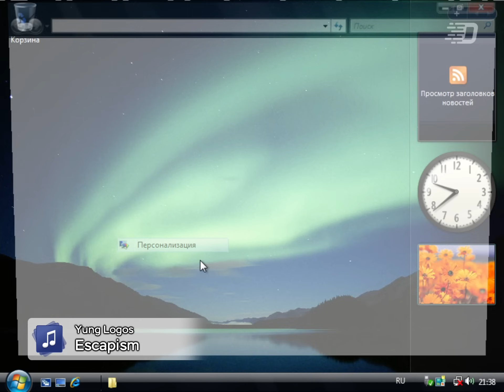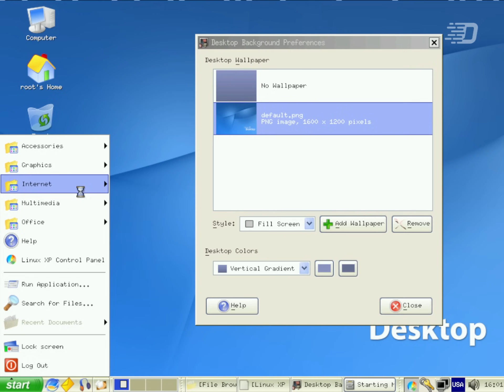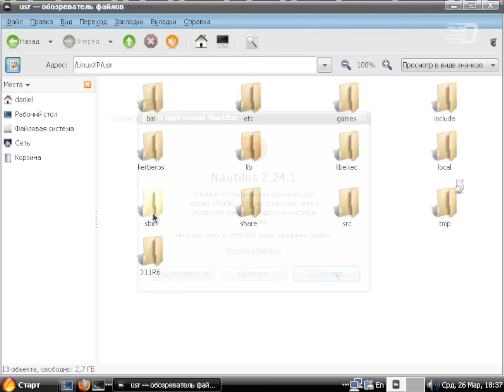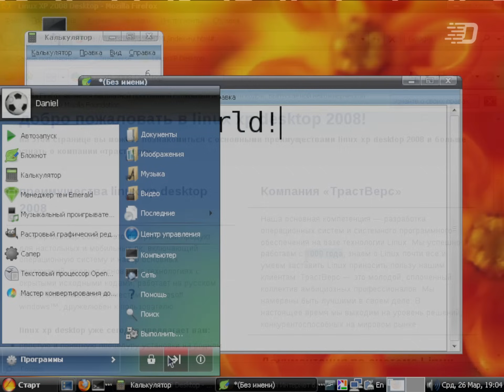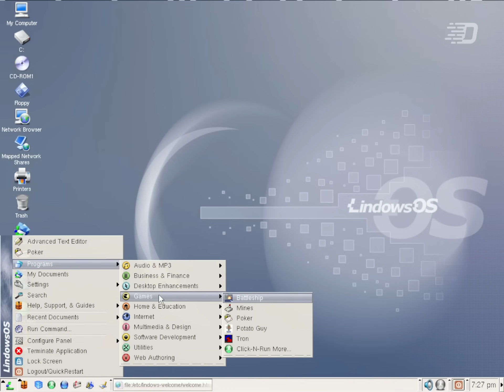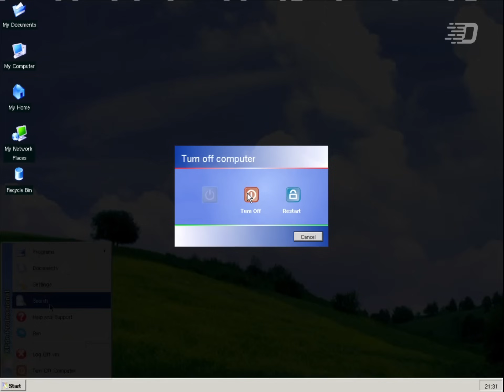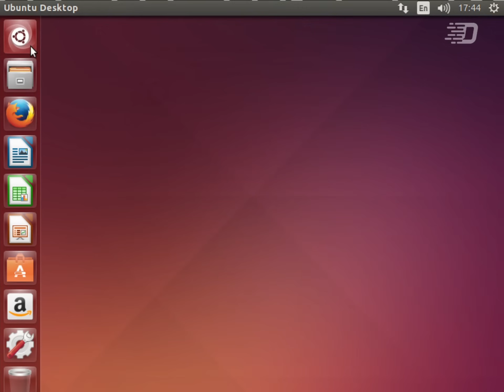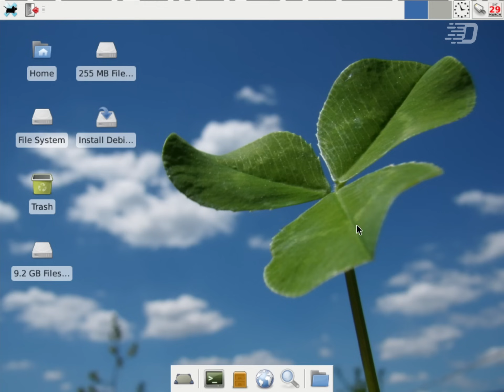Пародии на Windows в Linux - всё ли ТАК ПЛОХО?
В 2007 году происходит публичный релиз Windows Vista. Первые пользователи заметили, что новая ОС очень сильно тормозит и в некоторых задачах работает хуже XP из 2001.

В этом видео мы рассмотрим пародии на Windows в мире Linux из нулевых - всё ли ТАК ПЛОХО?

⌚ Таймкоды:
0:00 - Вступление
0:43 - Что будет в этом выпуске?
1:07 - В этом выпуске могло быть двое ведущих, но...
1:33 - Первый дистрибутив
8:34 - Второй дистрибутив
12:17 - Рубрика "Необычные дополнения"
14:08 - Третий дистрибутив
16:00 - Собственные размышления и рецензия
17:23 - На каких версиях ядра работали эти дистрибутивы?
17:41 - "А что Вы думаете об этом?"
17:59 - Титры, благодарности и завершение выпуска

🎶 Музыка из видео:
1. Yung Logos - Escapism
2. Robert Munzinger - Blue Mood
3. toffo (e. østerberg) - Pnmof-altmix
4. Somewhere a voice is calling (1911, аранжировка 2025)
5. Lish Grooves - Smoke
6. Unicorn Heads - Stellar Wind

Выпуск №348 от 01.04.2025